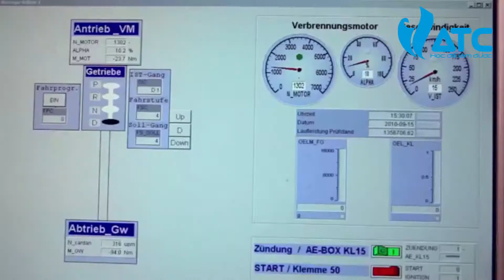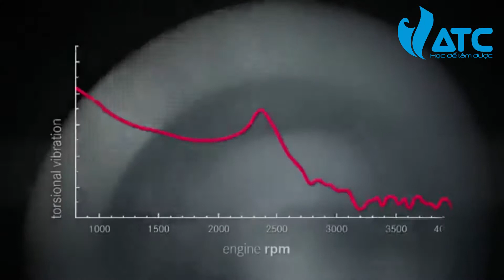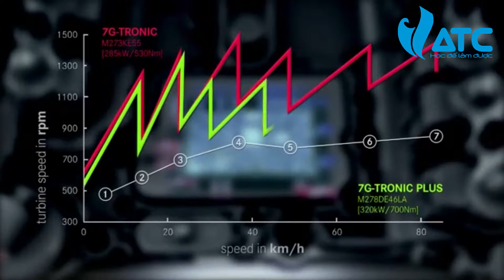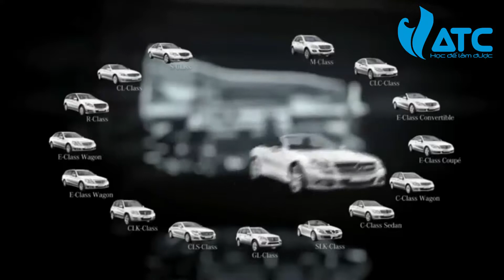Hộp Số 7G TRONIC Trên Xe Mercedes-Benz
Mục tiêu muốn chia sẻ các kiến thức chuyên sâu về "Chẩn đoán trên xe ô tô đời mới", cùng trao đổi các kiến thức về quy trình chẩn đoán. Từ đó nắm bắt được các yêu cầu cơ bản của ngành, hiểu rõ ngành.